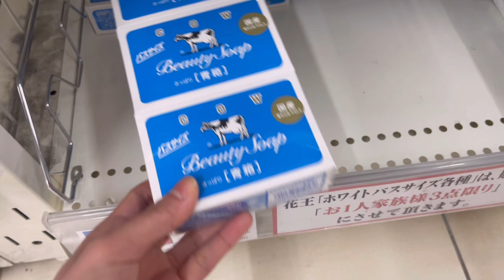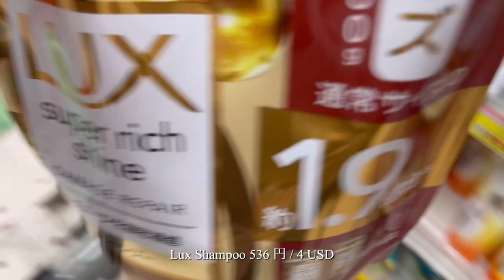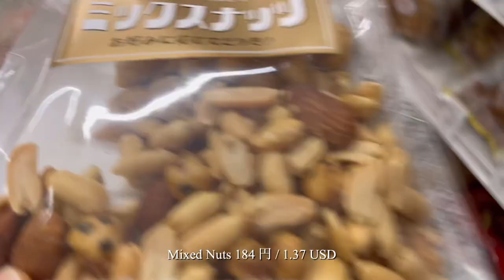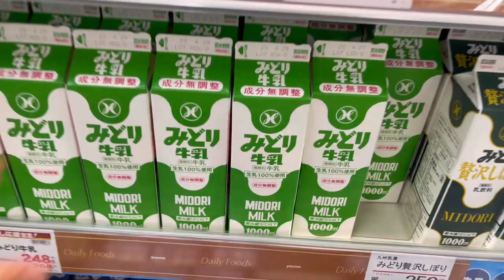[VLOG] Grocery Shopping | Strawberry Picking | Japanese Snacks | Days in My Life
Hello friends!
It's been two weeks the last time I uploaded a video. I'm sorry for being busy this past few days.
By the way, how was your weekend so far?
I hope you're all safe and healthy. 😊
Here's another Days in My Life that I would like to share with you. 😍

Subtitles for other languages will be uploaded soon.😌

Editing App: VLLO
Camera Vlog : Iphone 12 Pro Max